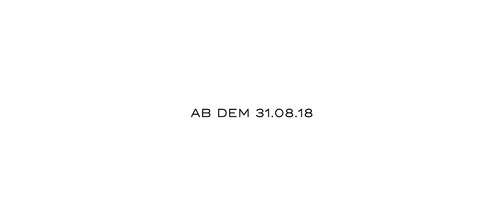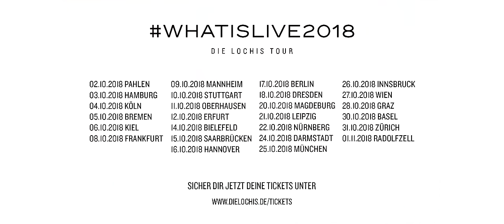DIE LOCHIS - ALPHA QUEEN (Offizielles Video) | BEREIT FÜR #2021 ?